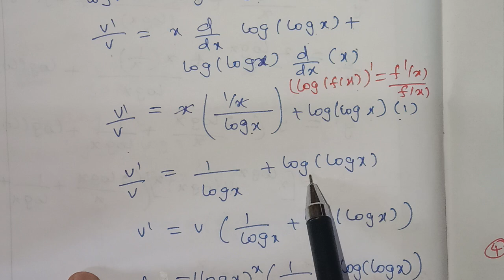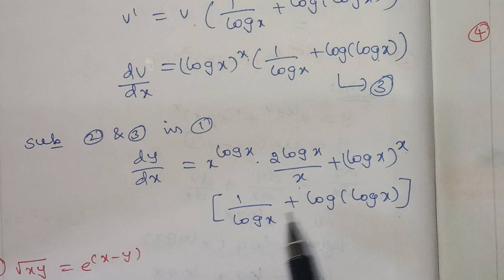TN CLASS 11TH MATHS/CHAPTER 10/DIFFERENTIAL CALCULUS/EXERCISE 10.4 SUM 2(‎@MATHSSTUDENT )